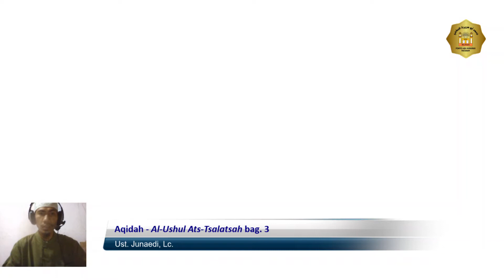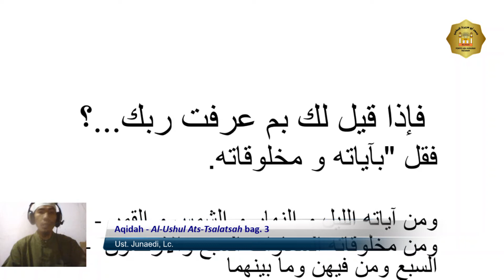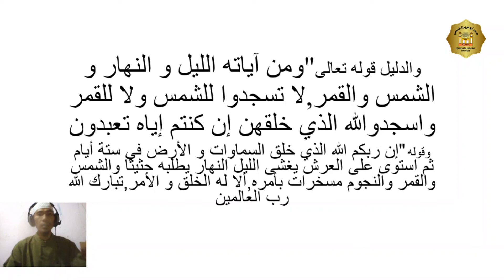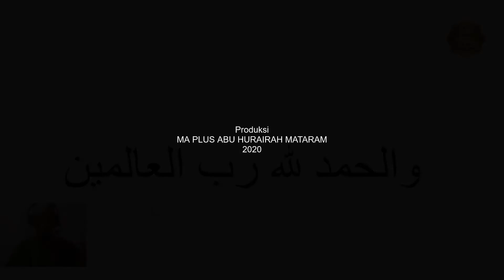Aqidah - Kelas X – (Al-Ushul Ats-Tsalatsah bag. 3) - Ust. Junaedi, Lc. – Temu 6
Vidio ini berkaitan dengan ayat dan tanda yang menunjukan adanya Allah sang pencipta.

Dari vidio ini diharapkan siswa mengetahui ayat dan tanda yang menunjukan keberadaan Allah.

Nahwu.
Vidio ini berkaitan tentang isim mudzakkar dan isim muannats.

Dari vidio ini siswa di harapkan mampu membedakan isim mudzakkar dan isim muannats.